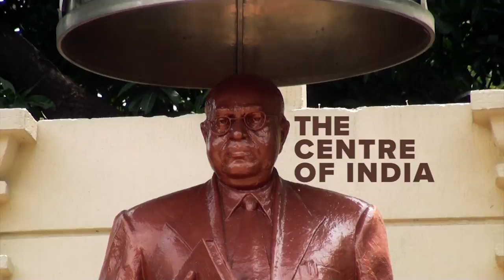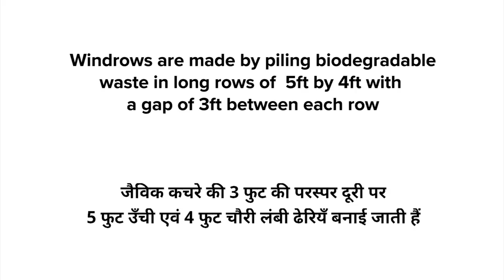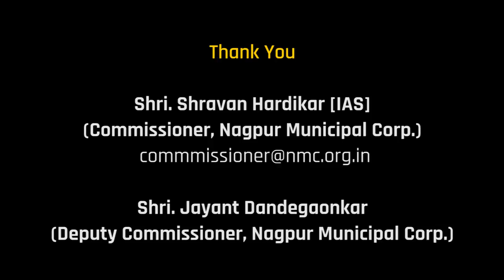Nagpur - Windrow Waste Management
Nagpur's dumping ground with stink, flies and rivers of leachate, has been transformed into an orderly field of windrows for both incoming waste as well as old historic waste. This has been achieved, with significant cost savings as well, in just twenty days. It has made Nagpur the first city to fully comply with the SWM Rules 2016 requirement to biologically stabilize all its biodegradable waste. This windrow stabilizing is now done for the excess daily waste. The orderly placement of waste has already created enough space for comfortably windrowing daily fresh waste.

An added achievement has been the removal of three smoking hillocks of old waste, 40 ft high covering 10 acres, by forming them into windrows also, with noticeable volume reduction in just 20 days. The remaining 20 percent will also soon become windrows.

This has put an end to smoke and methane. It is planned that all the stabilized old material will be usefully utilized in roads after separating out its plastics content. The largely inert remainders are suitable for road sub-grade, and the separated plastic after shredding will go to hot-mix plants for asphalt topping, leaving hardly anything behind. Nagpur will reclaim a huge area at its 35 acre Bhandewadi site, useful for a recycling park for segregated dry waste after unmixed waste collection streams are fully in place.

All this is thanks to just three visits for active handholding, motivation and demo training by volunteer coordinator in Swachh Bharat efforts Mrs Ragini Jain, a well-recognised waste expert. Mrs. Jain also took with her from Mumbai a very effective bioculture which not only speeds up composting and volume reduction but also controls smell and flies, and has also begun digesting the river of leachate into usable water.

Almitra Patel is an Environmentalist and the member of Supreme Court Committee for Solid Waste Management of India. She is an MIT Ceramics Engineer who was life long in the foundries business. She has played a critical role in transforming the urban waste scenario in India.